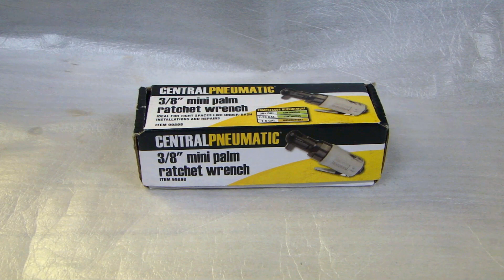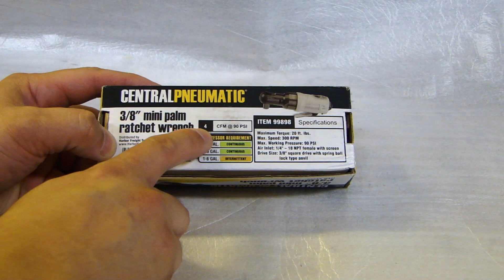3/8" Mini Air Ratchet - Unbox & Review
3/8" Astro Pneumatic Air Ratchet

EPAuto 1/4” & 3/8” Socket Set -  69 Pieces